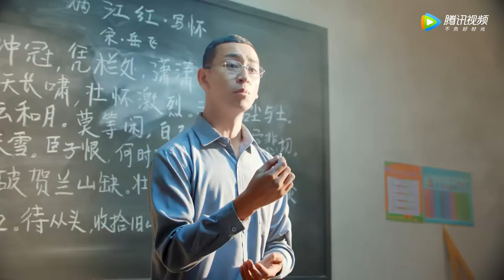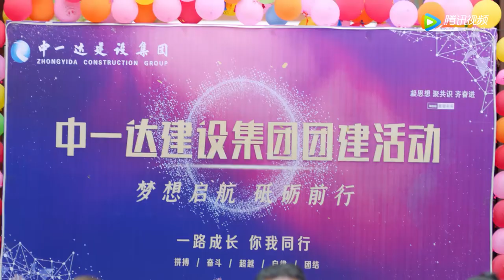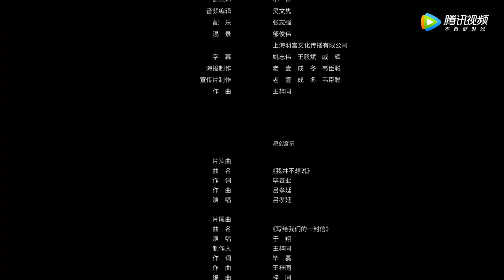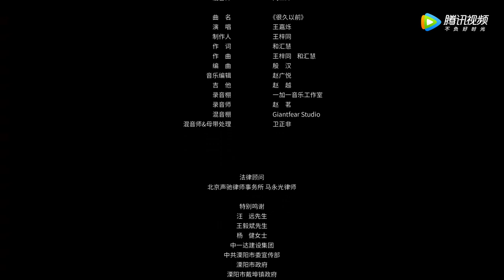ENG SUB【一起同过窗第三季 Stand By Me S3】EP03 殊词遇刁难，余皓劝导钟白（徐晓璐、庞瀚辰）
《一起同过窗 第三季》带着暑假旅行的好笑、有趣回忆，同学们开始了大三生活，班主任丰翠翠直接给他们来了个下马威——因为他们是摄影专业的缘故，大四都开始实习、工作，这就意味着大三是他们在学校待的最后一年，而很多人直到现在对自己的未来仍然十分迷茫。 开完班会后，大家虽然嘴上不说，心里却都有各自的想法，这注定是一个不同寻常的大三。随后的班干部改选、校园招新，学生会主席竞选、出镜记者作业、一分钟视频大赛等笑点不断，各出奇招，结果出人意外。丰翠翠特意调课为班级争取两周时间拍摄实习作品，众人在布村有着出乎意料的际遇，收获了不一样的感动。之后，众人参加了最后一次校园冬季救助会，在欢笑中结束了校园生活。 班主任的苦心没有白费，学生们都开始尝试将自己的爱好和专业结合起来，分别朝着自己的方向前进。
☞主演：徐晓璐/庞瀚辰/李若嘉/于翔/许慧强/丁翔南/应岱臻/慈婉彤/李川
❗正片完整版屏蔽以下地区：

00:00 Download "WeTV/Tencent Video (for The US)" APP Watch More Episodes
01:00 Join Membership Watch Full in Advance